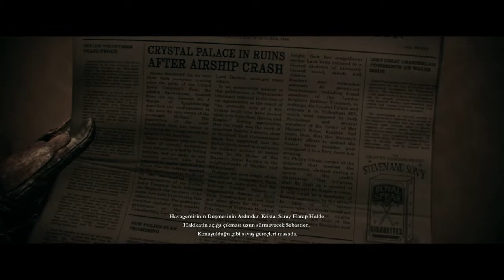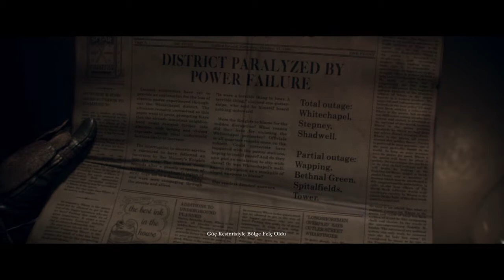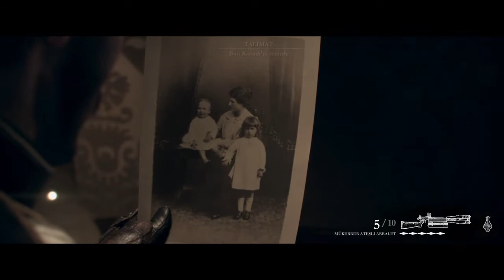The Order 1886 - Bölüm 11 - Silah Arkadaşları #1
ASIRLAR SÜREN SAVAŞ
İnsanlığın tek koruyucuları:
Şehri gözetleyenler ise insanlığın tek koruyucuları, The Order (Birlik) olarak bilinen seçkin bir Şövalyeler grubudur. Güçlü bir tehdide karşı tarihin akışını sonsuza dek değiştirecek, yüzyıllarca süren bir savaşa katılın.

MELEZLER CANINIZI MI SIKTI?
Şövalye'nin Kanunu:
The Order: 1886 ve Birlik ile katil melezler arasındaki kadim savaşın ardındaki inanılmaz evrenle ilgili tüm bilgileri öğrenin. Gelişmiş, endüstriyel silahları anlayın ve nasıl ve kimin üzerinde kullanılacağını öğrenin.

GERÇEK, FANTEZİ İLE BULUŞUYOR
Tarih ve mitin çarpıştığı yer:
Burası Londra, ama bildiğimiz şekliyle değil. The Order: 1886, alternatif bir tarih oluşturmak için tanıdık mitleri ve efsaneleri yeni bir şekle sokarak gerçek tarihi karakterlerle ve olaylarla kaynaştırıyor.19. yüzyıl Londra'sının yeni ve eski düşmanlarına karşı çarpışılmaktadır. Asiler, The Order'a (Birlik) ve polis devletine karşı savaş vermekteyken, insanlığın gerçek düşmanları, Half-breeds (Melezler) olarak bilinen güçlü ve kadim düşmanlar güçlenmekte ve şehirdeki sayıları giderek artmaktadır.

GÜÇLÜ SİLAHLAR
Gelişmiş teknoloji:
Modern silahları ve Arc gun (Ark silahı), Thermite rifle (Termit tüfeği) ve Monocular (Monoküler) gibi aletleri kullanarak barışı korumak için savaşın, giderek huzursuzluğun ve Half-breed (Melez) tehdidinin arttığı şehirde düzeni sağlayın.

SİNEMATİK GÖRÜNTÜ
Daha heyecan verici ve inandırıcı sunumlar için gerçek film kameralarının ve lenslerin çalışma şeklinin taklit edildiği, yeniden hayal edilen ve nefes kesen bir gerçekçiliğe sahip neo-Victoria Londrası'na geçiş yapın.

TAM PERFORMANS YAKALAMA
Kusursuz hikaye anlatımı:
Entrikalarla dolu bir öyküyü oynayın ve yenilikçi tam performans yakalama tekniği sayesinde her karakterin ayrıntılarını görün. Aksiyon ve hikaye arasındaki kusursuz geçişlere ve komplolarla dolu zengin bir anlatıma tanık olun.